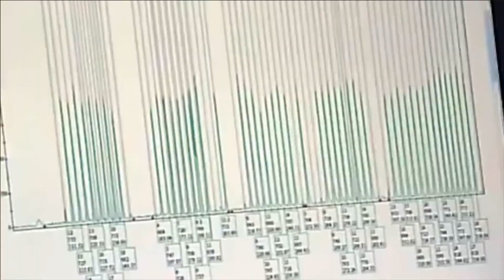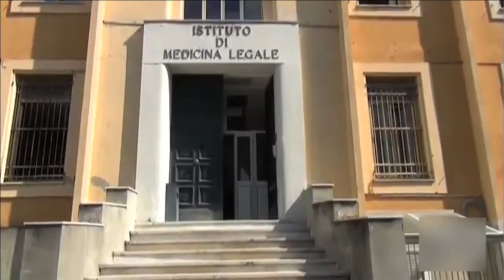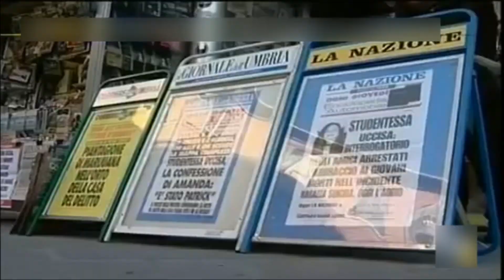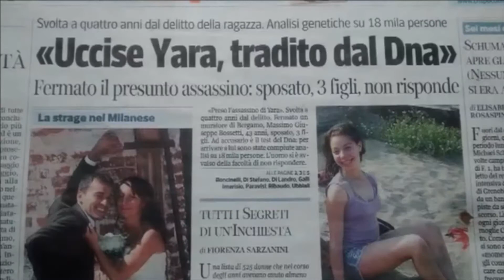La prova del DNA nel processo penale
Si può definire scientifica la prova che partendo da un fatto dimostrato utilizza una legge scientifica per accertare l'esistenza di un altro fatto da provare e rientra nella categoria dell'indizio. Nel nostro processo penale la prova scientifica ha assunto un ruolo molto significativo ma c'è un rischio, ossia che il termine "scientifico" possa far pensare che il risultato investigativo abbia la caratteristica della verità. Ma attenzione il test genetico non è infallibile e non può supplire le indagini investigative e le prove testimoniali. Ne parliamo con Eraldo Stefani, Docente Scienze del Diritto delle Indagini Investigative alla Sapienza di Roma.